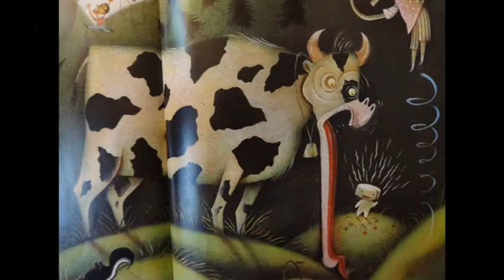The Stinky Cheese Man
Puppet dramatization of "The Stinky Cheese Man" written by Jon Scieszka
Illustrations by Lane Smith
Performance by Madeline Morizio and Alex Durr
Narrated by Madeline Morizio